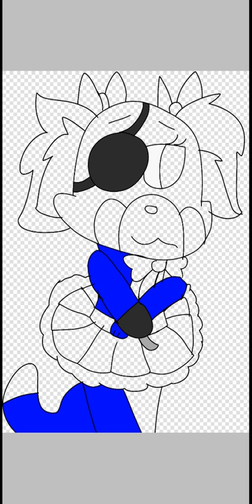Mousetrap hahaha wears skirt